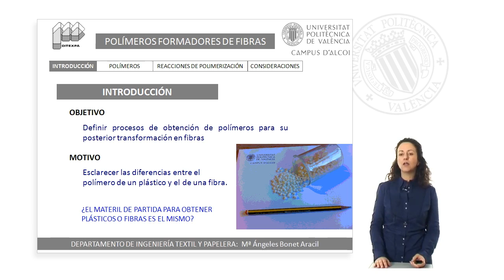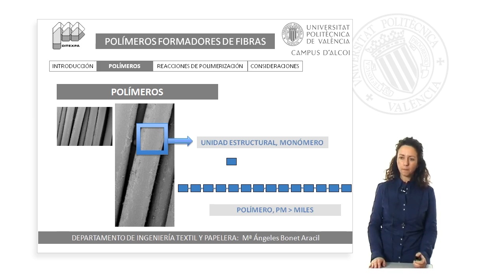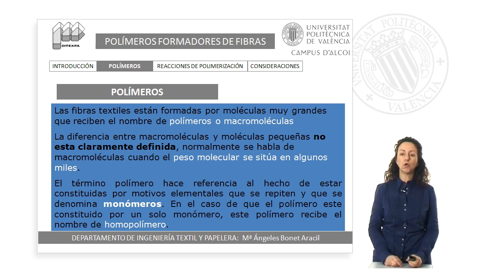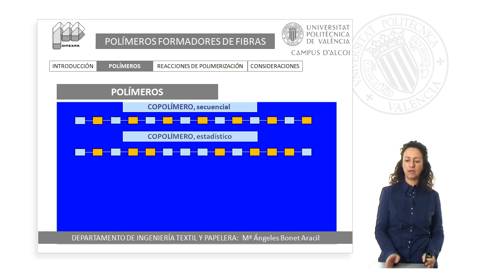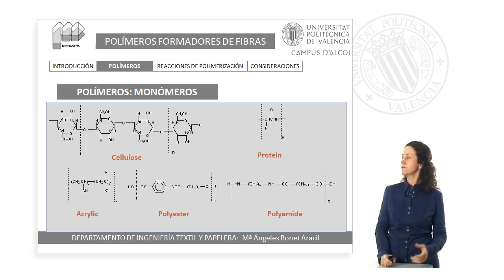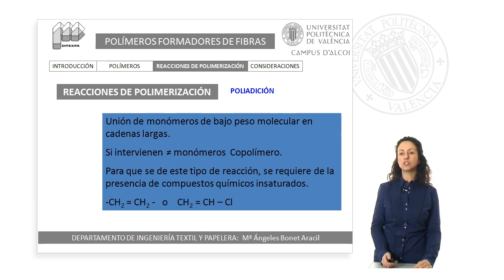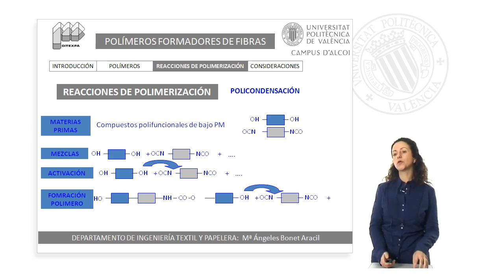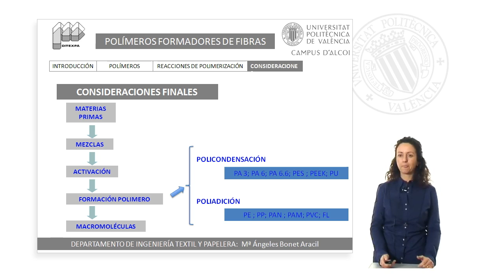Polímeros formadores de fibras textiles | 4/11 | UPV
Título: Polímeros formadores de fibras textiles

Descripción: En este objeto de aprendizaje se define la unidad básica formadora de fibras y las reacciones por las que los monómeros reaccionan para formar polímeros. Bonet Aracil, MA. (2013). Polímeros formadores de fibras textiles.

Descripción automática: En este video, del departamento de Ingeniería Textil Papelera de la Universidad Politécnica de Valencia, se explica los polímeros formadores de fibras textiles y los procesos para obtenerlos. Se define qué es un polímero y cómo se produce a través de reacciones de polimerización, señalando su importancia en la transformación de polímeros en fibras textiles. Se ilustra que tanto objetos de plástico como fibras textiles pueden originarse del mismo material base, conocido como chips o granza.

Se detallan las características de los polímeros y la importancia del peso molecular en la creación de fibras. Se diferencia entre homopolímeros (cadena de un solo tipo de monómero) y copolímeros (cadena de distintos monómeros), señalando que pueden ser lineales o ramificados y mencionando la influencia del grado de polimerización en las propiedades de las fibras.

Además, se aborda las dos principales reacciones de polimerización: poliadición y policondensación, explicando el proceso de cada una y la generación de subproductos como agua o dióxido de carbono. Se ofrecen ejemplos de polímeros como celulosa, proteínas acrílicas, polyester y poliamidas, que dan origen a fibras como el algodón, la lana, las acrílicas y las de polyester.

Finalmente, como consideraciones finales, se enfatiza la importancia de la selección de materias primas y de los procesos de mezcla y activación de monómeros para la formación de polímeros y macromoléculas que luego se transformarán en fibras. Se concluye la presentación agradeciendo la atención de los espectadores.